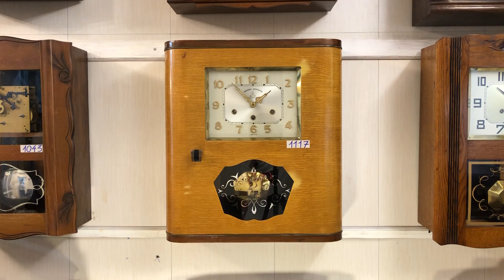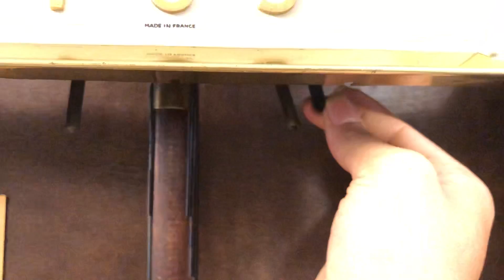Giao lưu 1 em Jura chơi 2 bản nhạc phiên bản cao cấp nhập pháp-VANGVONG.COM: 0912011947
Mặt số nổi vàng, kim vàng,lắc vàng cao cấp và sang trọng
Thùng thiết kế đặc biệt với các lớp vân nu rạn màu vàng chanh đẹp mắt
Bộ máy đẹp trên 90% chơi 2 bản nhạc với âm thanh đặc trưng
NGUYÊN BẢN 100%

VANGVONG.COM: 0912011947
112/58 HOÀNG ĐẠO THÀNH, THANH XUÂN, HÀ NỘI